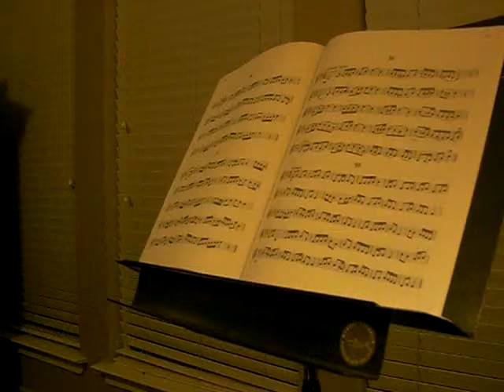Getchell #58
First Book of Practical Studies for Trumpet